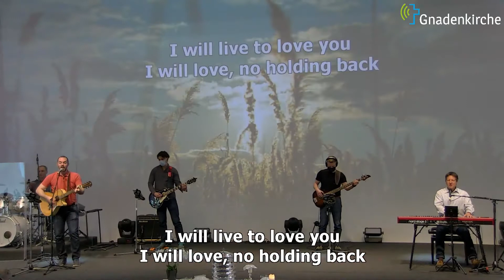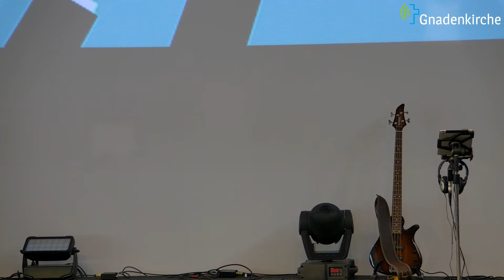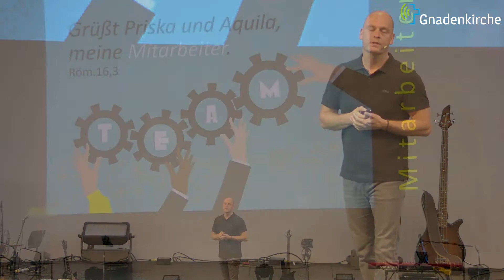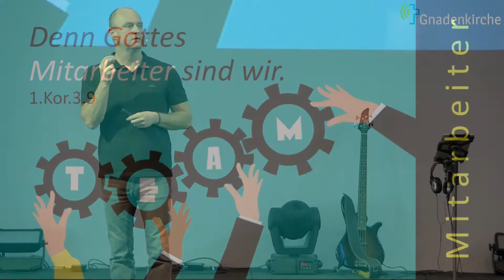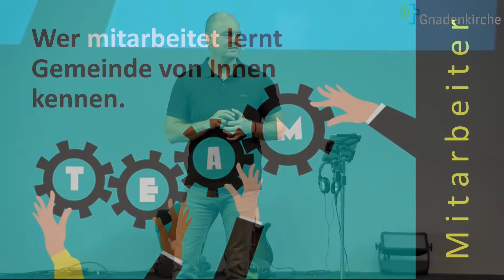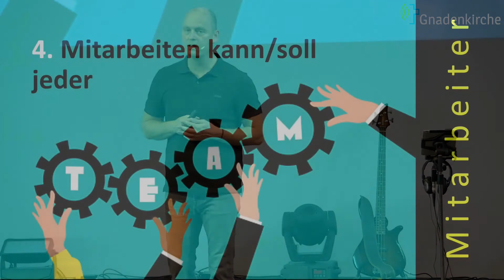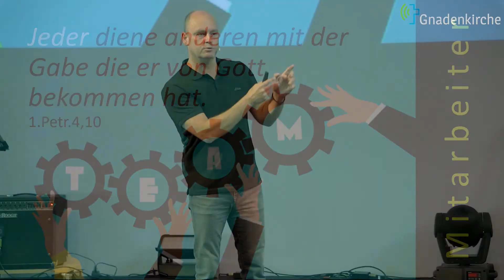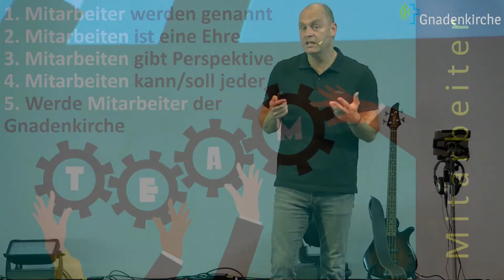GEISTLICHE FITNESS - MITARBEITER | MICHAEL GROSSKLAUS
Dr. Michael Großklaus // Gnadenkirche Livestream vom 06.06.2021

00:00 Begrüßung
05:15 Lied - My whole Heart
10:24 Lied - Höher
15:35 Predigt
49:38 Gebet

Schön, dass du auf die Gnadenkirche Villingen-Schwenningen gestoßen bist!
Wir sind eine Gemeinschaft von Menschen, deren Mitte Jesus Christus ist und die aus der Kraft des Heiligen Geistes leben und Reich Gottes bauen wollen.